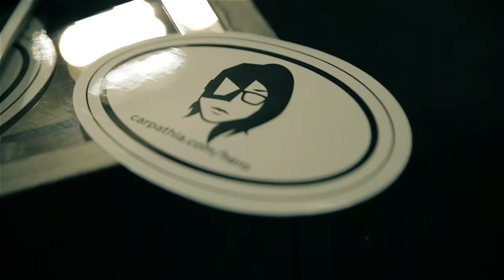Tech Heroes Take New York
In a world where everyone likes to talk about themselves, we want to talk about you, the Tech Heroes -- the people who work around the clock to ensure the world's most important web properties and applications are available to end-users 24 hours a day. If you're a Tech Hero or you know someone who is, nominate today